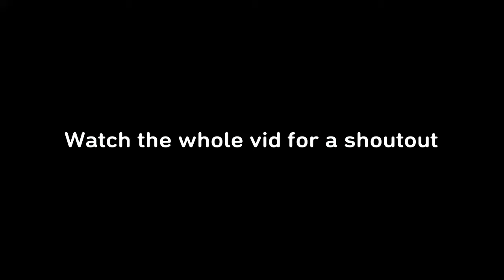Hi I’m Extinqt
Trying to make it out there controller gang

Grind to 400 sub like and sub it will be appreciate it💯‼️

Concepts : fortnite controller sensitivity pc,
fastest editor
editor
console
best fortnite player
faze sway
cash cup highlights
Smooth player
RazorX clone
Smoothest on ps4